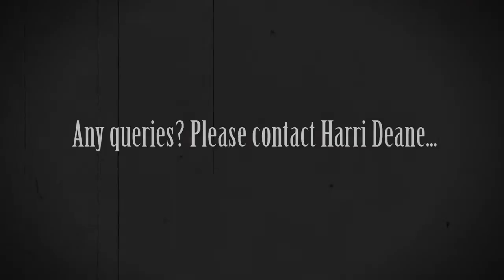Miss Harri Deane (The Songstress) - Memories Are Made Of This.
My New Show Reel For 2015.

Dedicated With Love To My Mother -
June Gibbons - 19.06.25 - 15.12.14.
A True Inspiration. xxxxx.

With Huge Thanks To Alexandra DW For Her Amazing Work And Nick & Tom Daly For All Their Help And Support.